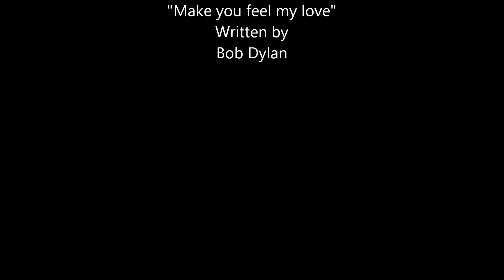Olivia livvie slatter "Make you feel my love "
I don not own this song  or any rights written by Bob Dylan ...